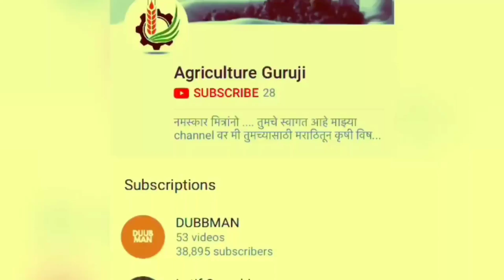Agricultural drones are India use ?? Agricultural Spray Drone Testing ! By Science Of Agriculture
Akola dr. Panjabrao deshmukh Agricultural university Testing Agricultural Spray Drone .